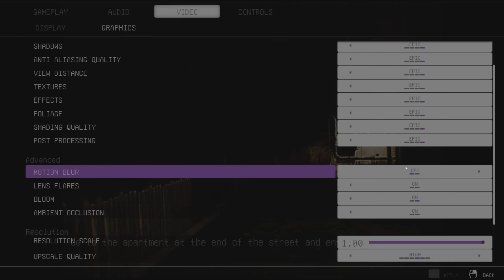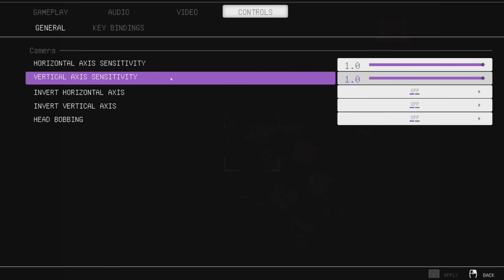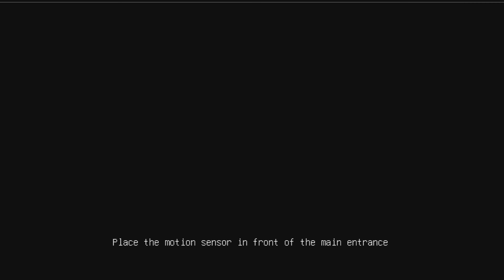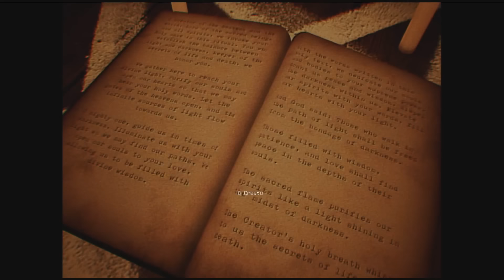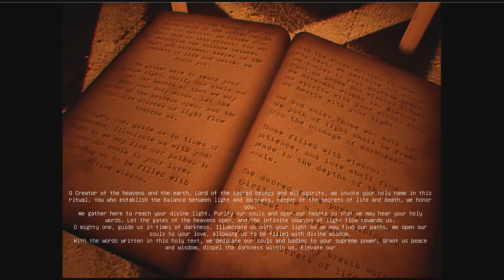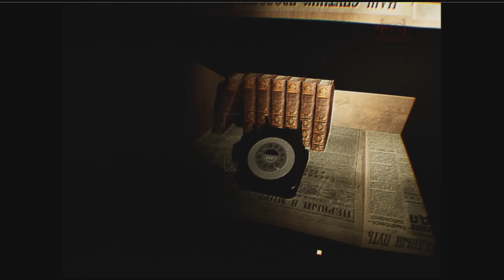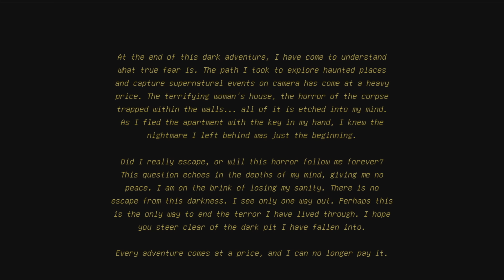MAKING A YOUTUBE VIDEO GOES BADLY WRONG | [REC] Paroxysm | Longplay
"You're a horror content creator, venturing into frightening locations to captivate your audience. You're attempting to attract more viewers by recording paranormal events. However, these horror-filled adventures will one day come back to haunt you, at a high cost."